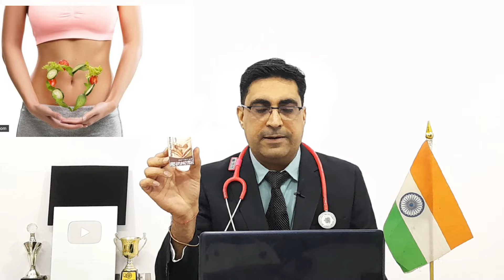नाभि तेल (Belly Button Oil) 100% Ayurvedic Oil For Beauty and Health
नाभि में छिपा है सेहत का राज | सारी समस्या होगी दूर

Nature sure Belly button Nabhi Oil

अगर आपको कोई भी हेल्थ अड्वाइस चाहिए तो  आप  Nature Sure द्वारा दी जाने वाली डॉक्टर की free consultation ले सकते हैं